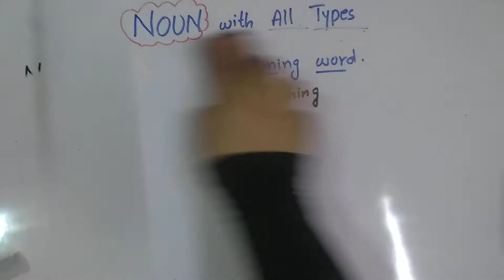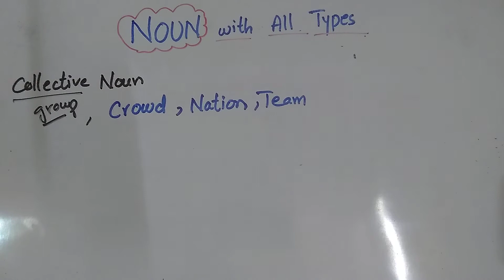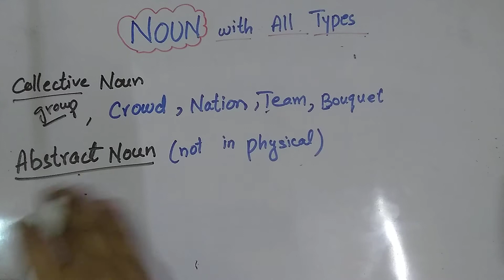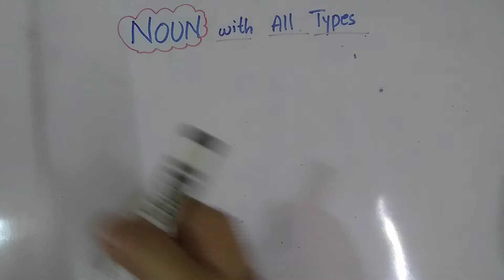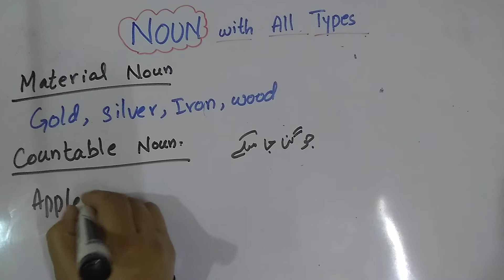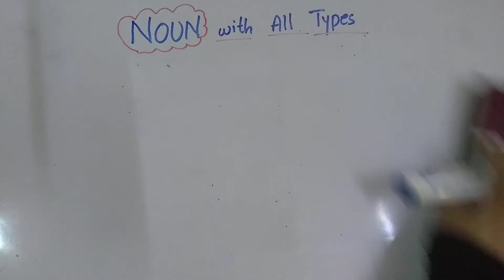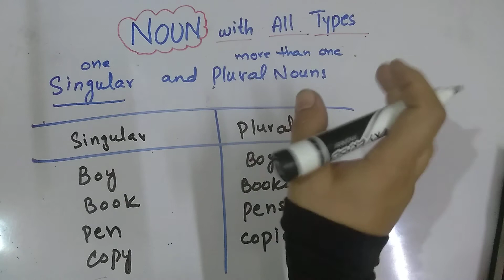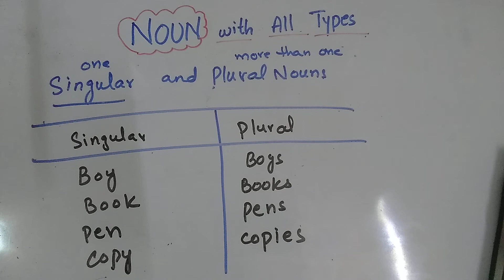NOUN and it's TYPES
NOUN and it's TYPES || noun with examples